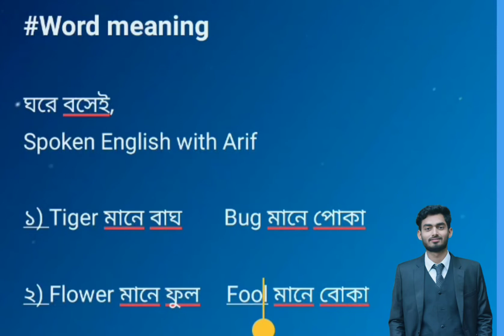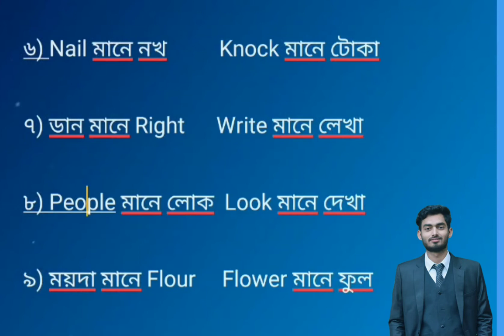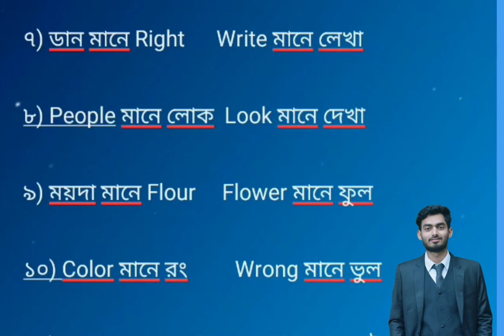wordmeaning (সঠিক পদ্ধতি)